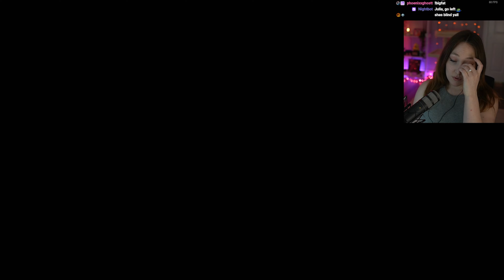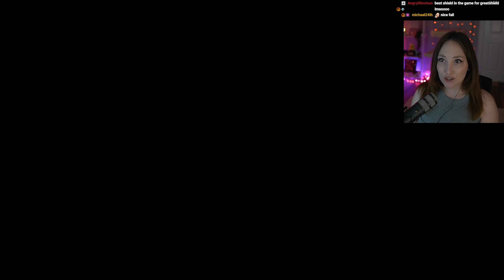ELDEN RING Replay & DLC Prep [Part 13]